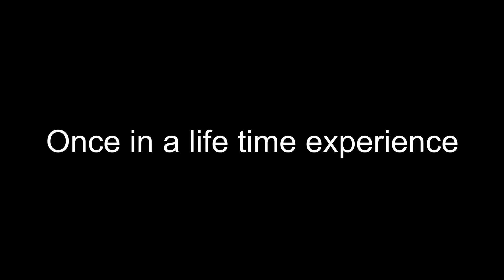Sea Duck Hunt, Scarborough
Hunting sea ducks in Scarborough, Maine.